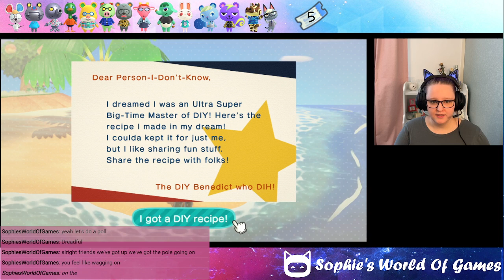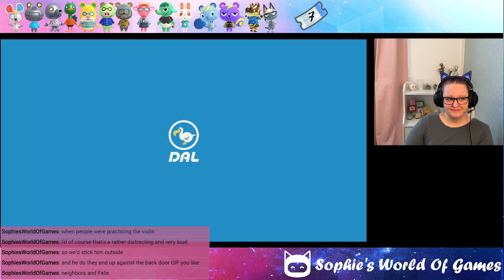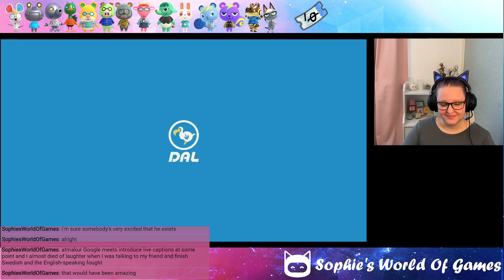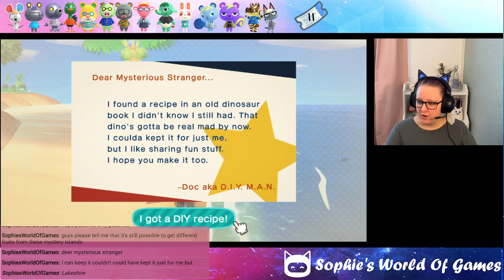Welcome, O'Hare! + Villager Hunt! | In Debt to Tom Nook for LIFE...